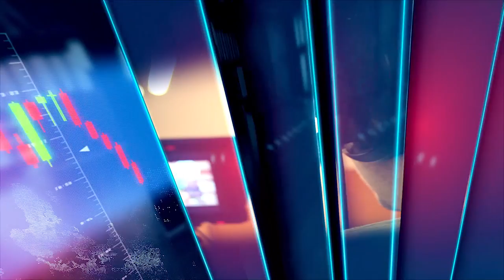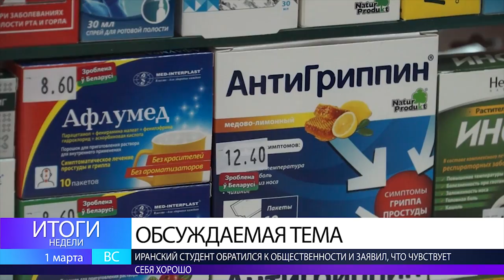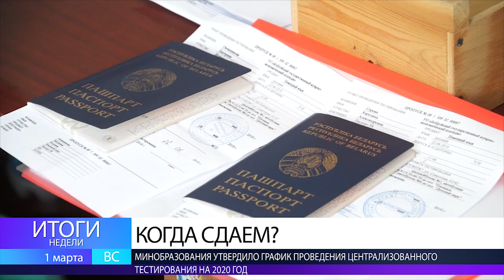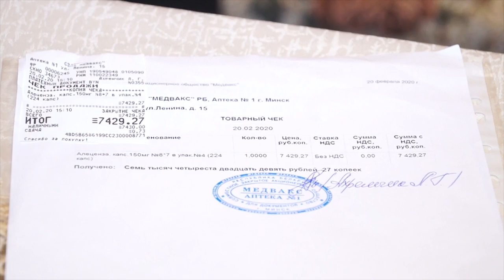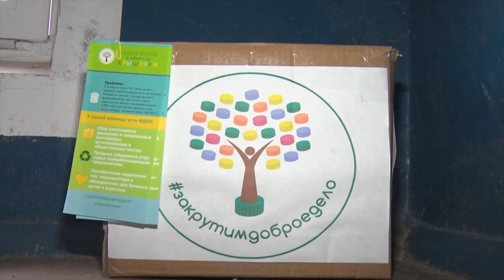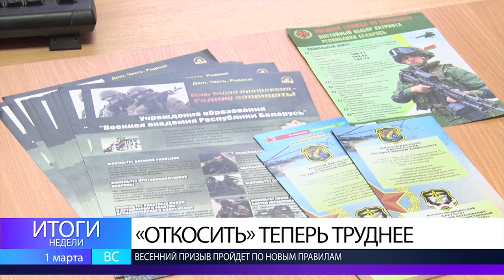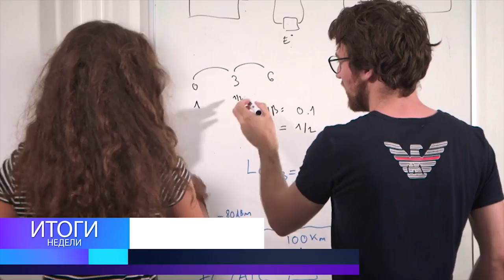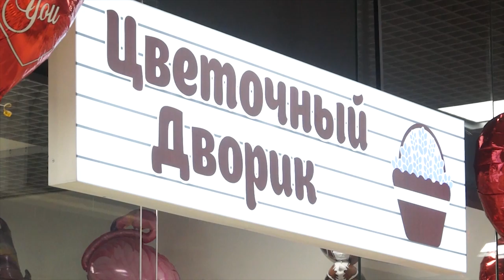ИТОГИ НЕДЕЛИ 01 03 2020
1. Первая жертва. Стоит ли бить тревогу и скупать средства защиты? Разбираемся вместе со специалистами.
2. По новым правилам. Какие изменения ждут призывников этой весной?
3. Понадобилась эвакуация людей.  Спасатели выезжали на возгорание сельской больницы.
4. Царица цветов и символ возрождения. Весна уже на пороге. Чем порадовать близких в канун праздников?
5. Настя хочет жить. 11-летняя горожанка нуждается в финансовой помощи на дорогостоящее лечение.